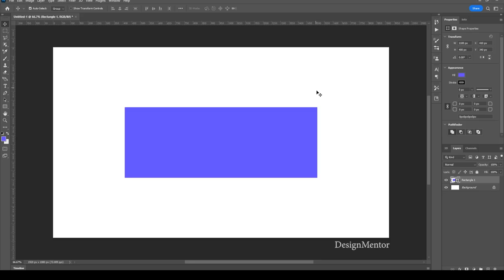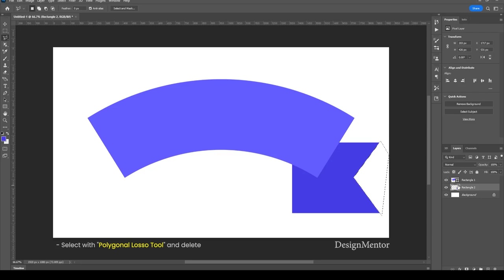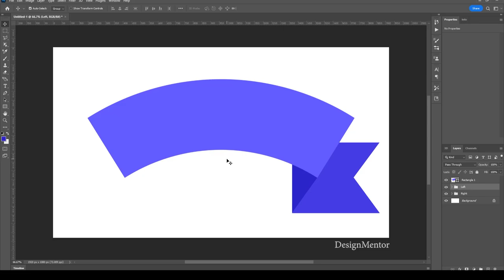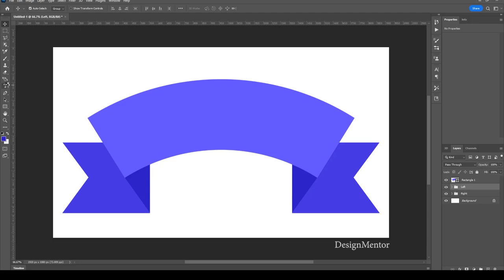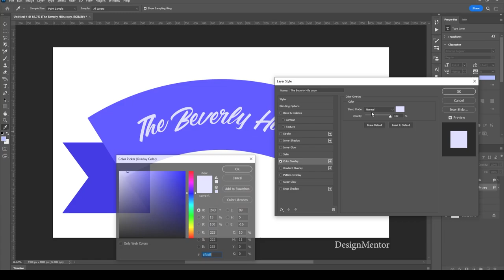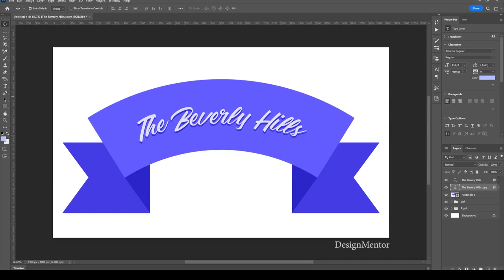How to Create Banner ribbon in Photoshop | DesignMentor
In this video I am going to create Banner ribbon in Adobe Photoshop 2023 | DesignMentor

How to Create Cylinder Warp Text Effect in Photoshop | 3D Circle Text Effect (Easy)